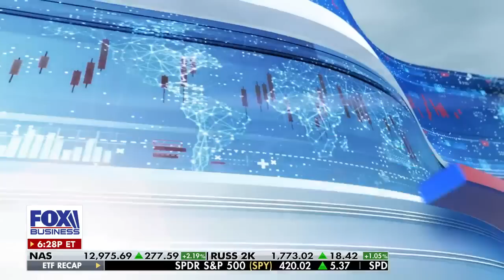Transgender athletes competing against women is unfair and wrong: Riley Gaines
Independent Women's Forum spokeswoman Riley Gaines speaks out against transgender women competing against biological females on 'The Bottom Line.'